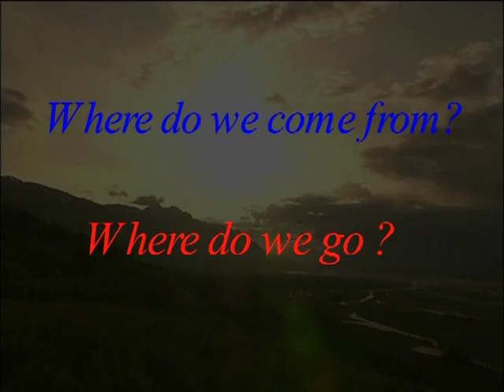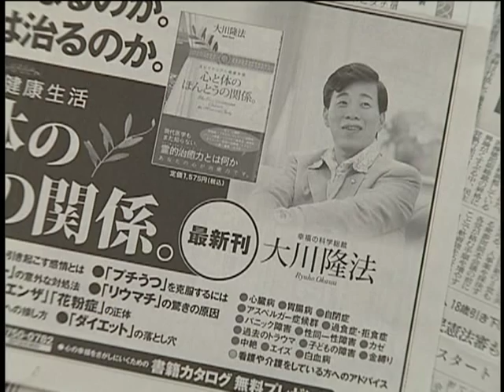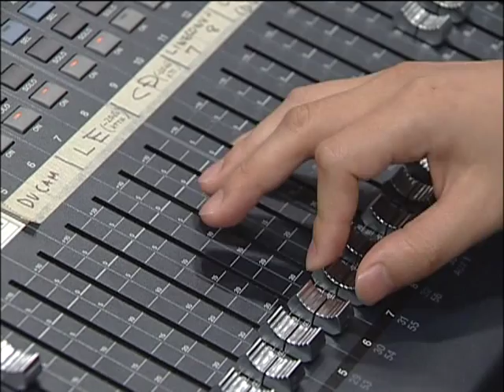Happy Science Thailand [Introduction] แนะนำแฮปปี้ไซเอนซ์ 2010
แนะนำสถาบันแฮปปี้ไซเอนซ์ องค์กรทางศาสนาที่แนะนำความรู้ด้านจิตวิญญาณเพื่อให้นำไปใช้ในชีวิตประจำวัน

HS มี kyouten หนังสือ ด้วยนะคะ

Happy Science เป็นขบวนการระดับโลกที่ให้พลังแก่บุคคลในการค้นหาเป้าหมายและความสุขทางจิตวิญญาณ และแบ่งปันความสุขนั้นกับครอบครัว สังคม และโลก ด้วยสมาชิกมากกว่าสิบสองล้านคนทั่วโลก Happy Science มุ่งหวังที่จะเพิ่มความตระหนักรู้ถึงความจริงทางจิตวิญญาณและขยายขีดความสามารถของเราในด้านความรัก ความเห็นอกเห็นใจ และความสุข เพื่อให้เราสามารถร่วมกันสร้างโลกในแบบที่เราทุกคนปรารถนาจะอาศัยอยู่
 สมัครสมาชิกทดลองวันนี้!!

Become a Trial Member Today!!

สมัครเป็นสมาชิกแฮปปี้ไซเอนซ์

ผู้ที่สนใจศึกษาปรัชญาแนวคิดของท่านอาจารย์ริวโฮ โอคาวา สามารถทำได้โดยสมัครเป็นสมาชิกแฮปปี้ไซเอนซ์ (ค่าสมาชิกแรกเข้า 100 บาท) จุดประสงค์ของเราคือต้องการให้ทุกคนได้ค้นพบความสุขที่แท้จริง และแบ่งปันความสุขนั้นไปยังคนอื่นด้วย

เมื่อท่านสมัครเป็นสมาชิกแฮปปี้ไซเอนซ์ ท่านจะได้รับทราบข่าวสาร กิจกรรมที่น่าสนใจของเรา รวมทั้งปาฐกถาล่าสุดของท่านอาจารย์ริวโฮ โอคาวาในแต่ละเดือน นอกจากนี้สมาชิกทุกท่านจะได้รับหนังสือบทสวดมนต์ของแฮปปี้ไซเอนซ์ ภายในมีบทสวดมนต์ทรงพลัง 3 บทที่เมื่อสวดเป็นประจำจะช่วยพัฒนาธรรมชาติอันศักดิ์สิทธิ์ในตัวท่าน ได้รับแรงบันดาลใจและการปกป้องคุ้มครองทางจิตวิญญาณ

ทั้งนี้ท่านสามารถสมัครเป็นสมาชิกและรับจดหมายข่าวประจำเดือนด้วยการแจ้งชื่อ ที่อยู่ อีเมล หมายเลขโทรศัพท์ที่ใช้ติดต่อ พร้อมทั้งส่งสลิปการโอนบริจาคค่าสมาชิก 100 บาท มาที่กล่องข้อความนี้ได้เลยค่ะ

ข้อมูลการโอนบริจาคเพื่อเป็นสมาชิก :
บัญชี : มูลนิธิศาสตร์แห่งความสุข (ประเทศไทย)
ธนาคารกสิกรไทย สาขาสุขุมวิท 33
Happy Science (Thailand) Foundation

ที่อยู่ : 19 ซอยสุขุมวิท 60/1 บางจาก พระโขนง กทม. 10260